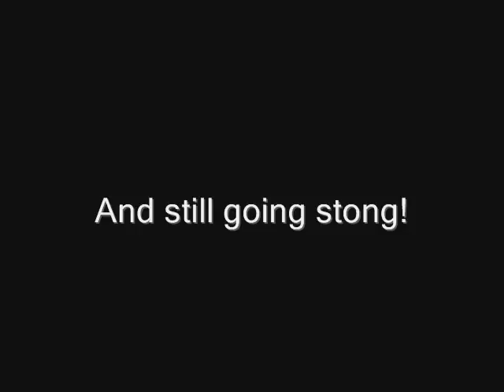Jazz Photo Album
Jazz, my ever present helper and trusted friend. She is a tri colored Shetland Sheepdog and is extremely in tune with me. I have just recently started training Jazz past regular obedience. She is doing great and loving every minute of the training, especially the treats!